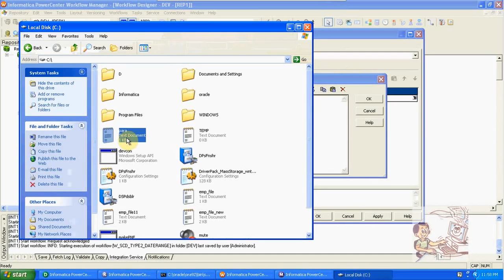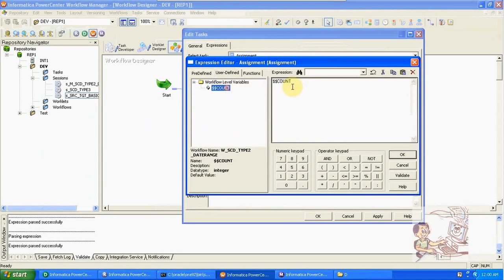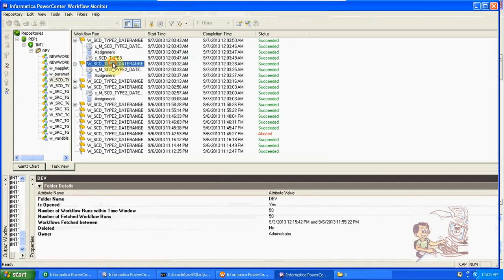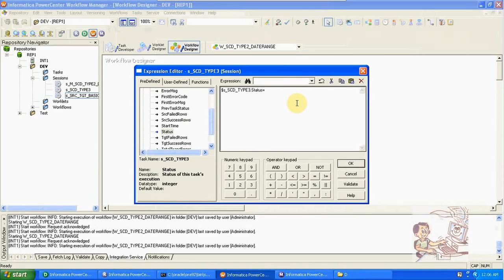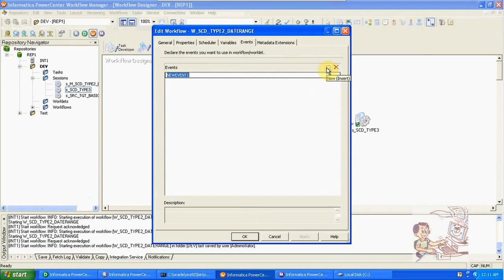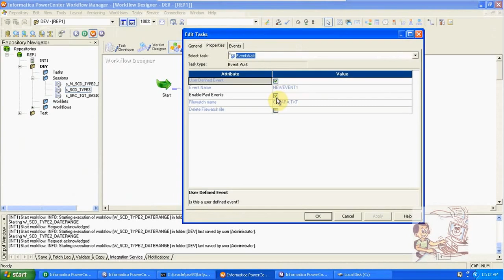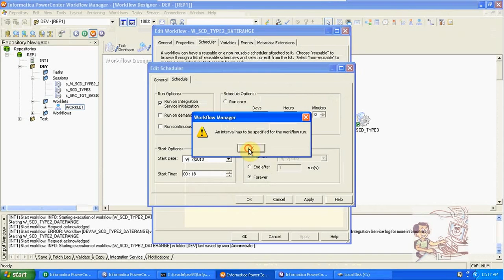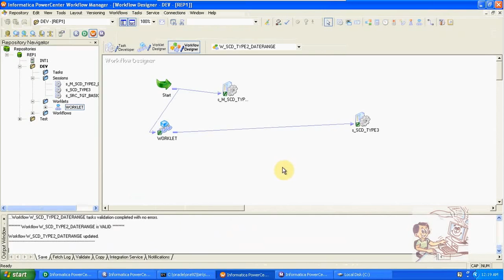Informatica Workflow Advance Topics For Beginners Part 31 MP4